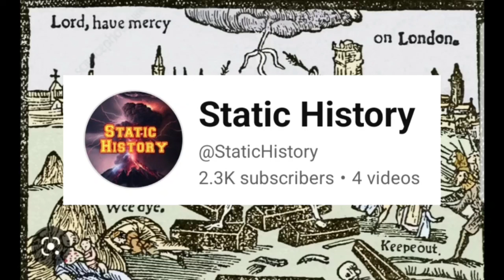'New' 18:00 Video About "536 ad" on Other Channel